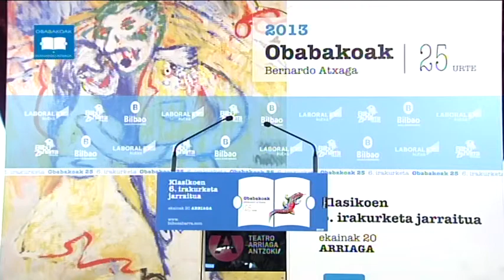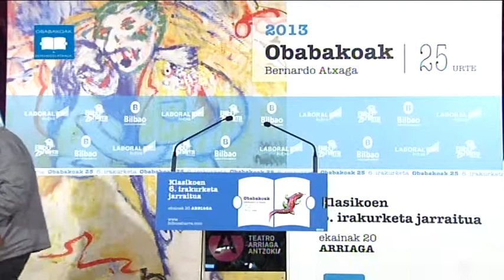186 Aitor Argarate